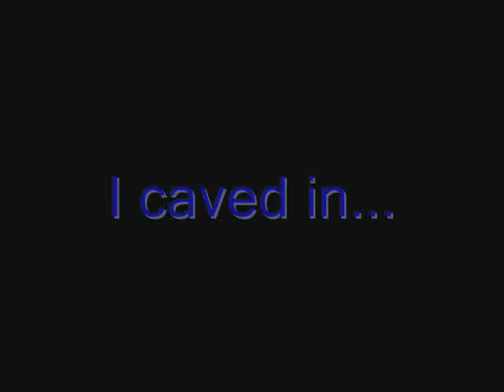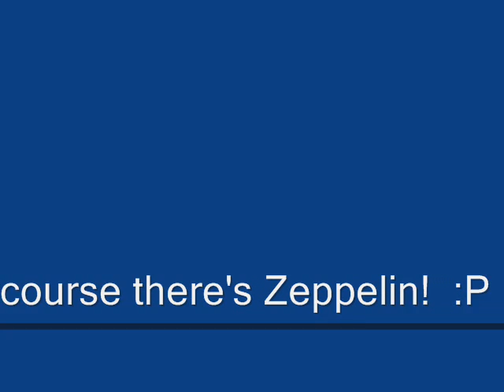Hopeful Hero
First 3 seconds say it best, I caved in.

Here's a list of my favorite songs. Some I'd like to learn on guitar...or just take the shortcut and play it on GH.

What'd you think of the list? Did I forget your favorite song?